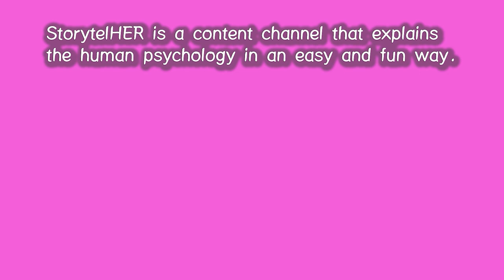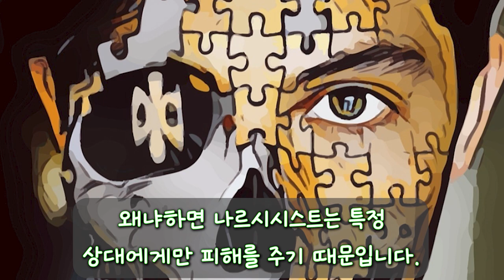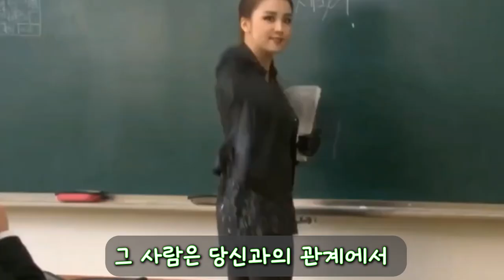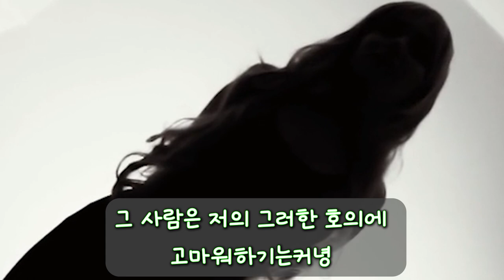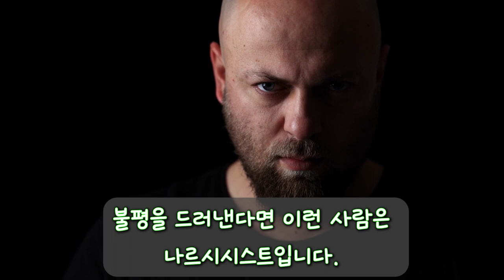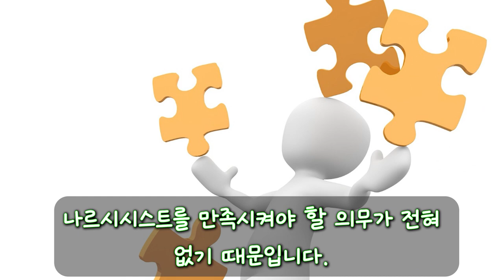73. Eng Sub) 상대가 나르시시스트라는 걸 감지하게 해주는 신호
상대가 나르시시스트라는 걸 감지하게 해주는 신호를 알려드립니다.